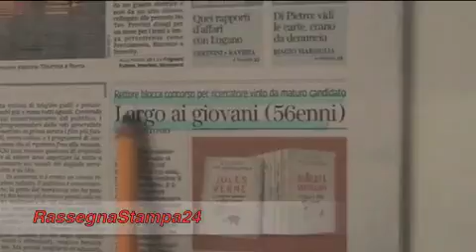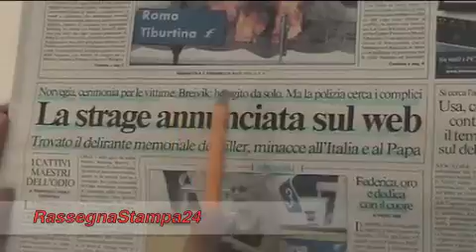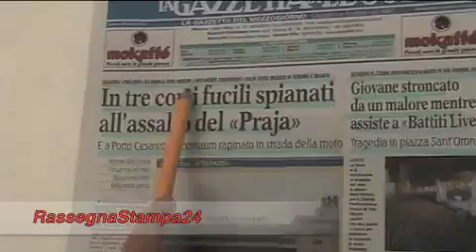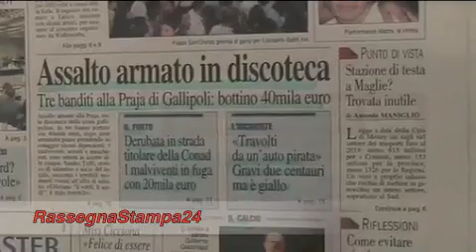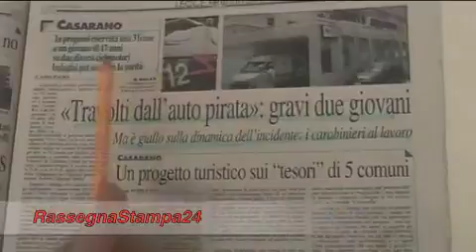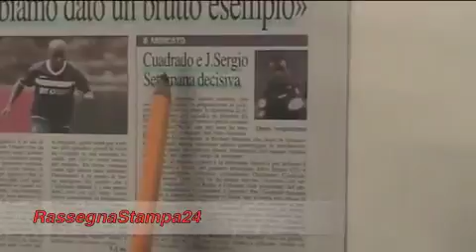Leccenews24 Notizie dal Salento: rassegna stampa 25 Luglio